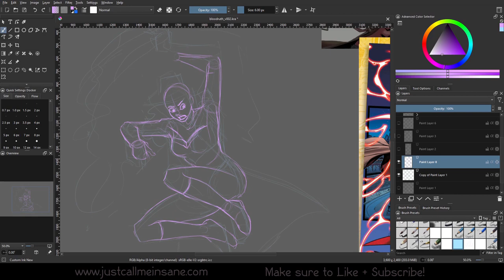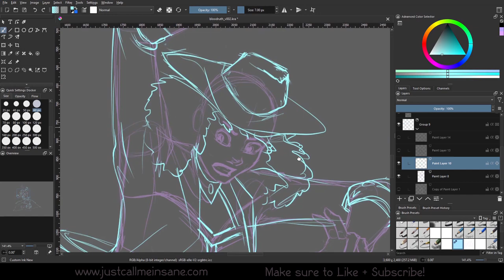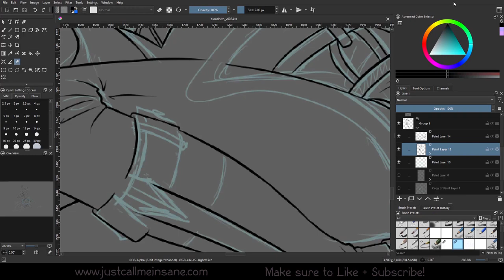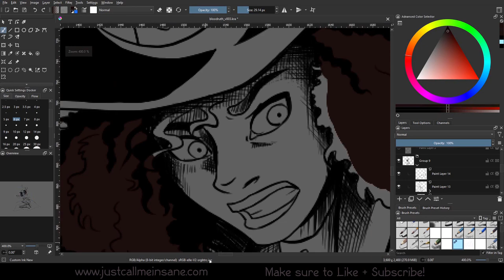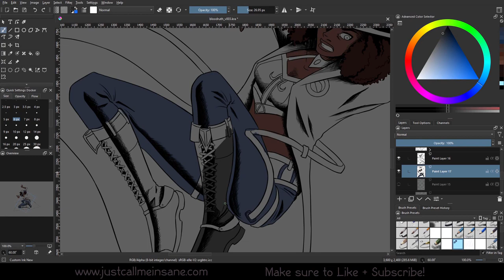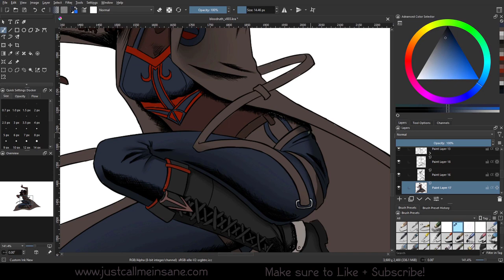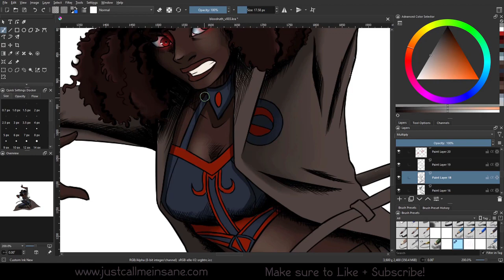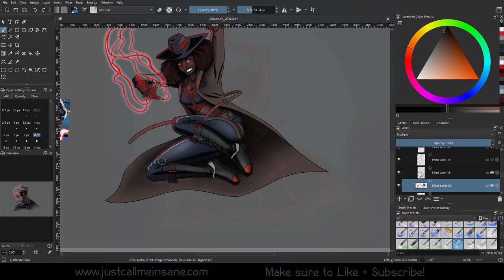Rippaverse Fanart: Blood Ruth Timelapse